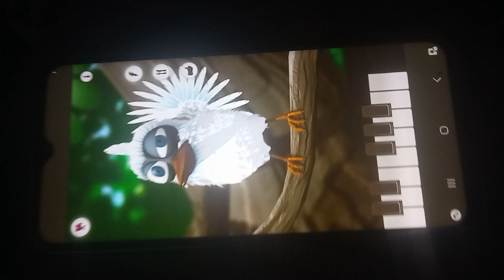talking Larry the iPhone iPad Android blackberry windows etc